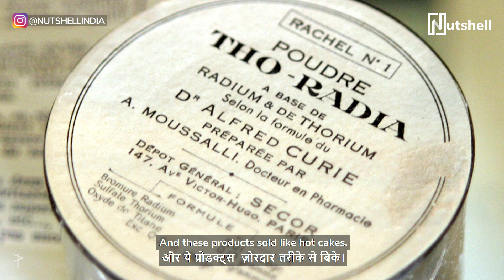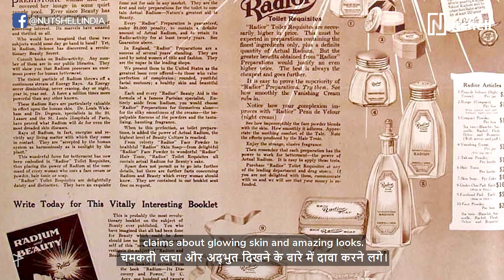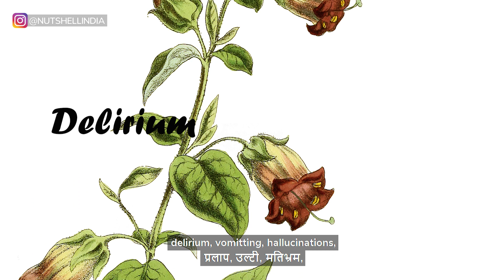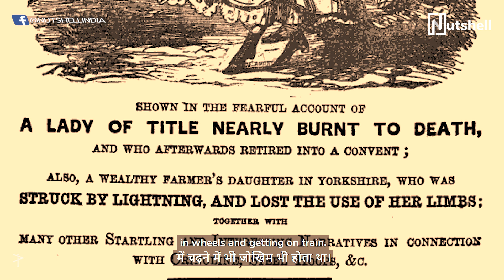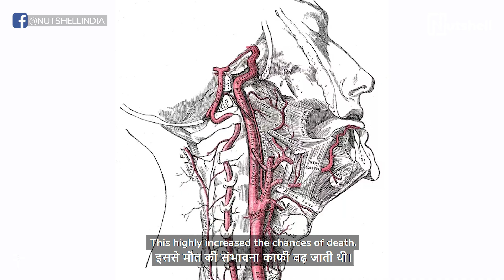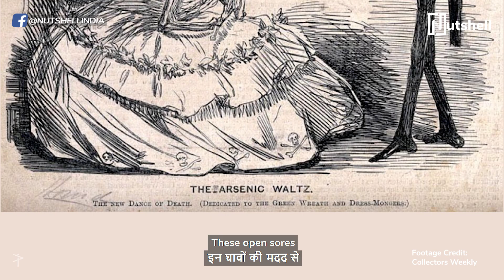Most dangerous fashion trends in history (HINDI) | Nutshell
फैशन ट्रेंड्स को फ़ॉलो करने के लिए आप कितनी रिस्क ले सकते है? हमने  इतिहास के कुछ घातक फैशन ट्रेंड शेयर किए हैं जिनमे से कुछ जानलेवा भी थे!☠️

📍 VIDEO MAP
Intro 00:00
The rib crushing corsets 00:15
Radioactive beauty 00:38
Lotus feet 01:29
Lethal eyes 02:24
Lit dresses 03:06
Killer collars 03:54
Deadly dyes 04:29

CREDITS

Producer
Nakul Santpurkar

Writer
Chiara Saldanha

Director
Chiara Saldanha

Translator
Vaibhav Bhavsar

Cast
Kavya Karnatac

Editor
Chiara Saldanha

Executive Producer
Jinal Mandot

Aghil Prasannan
Shreeharsh KR

Sound Design
Hardik Desai

Casting
Clout

Casting Associate
Ashish Chawla

Video Operations
Lavanya Rakesh

Subtitle
Digital Nirvana